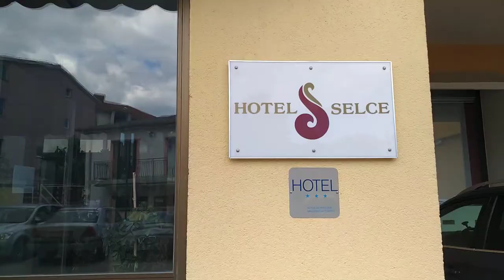Selce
Beautiful weekend at Selce :)